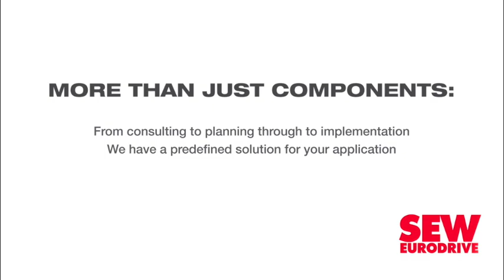Risk of load-shedding could worsen2020 08 13 ENST 3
Creamer Media's Chanel de Bruyn speaks to Engineering News Editor Terence Creamer about new analysis published by the Council for Scientific and Industrial Research that shows that load-shedding in 2020 has surpassed that of 2019 and, if urgent action is not taken, South Africa is likely to face more power cuts for at least the next two years.